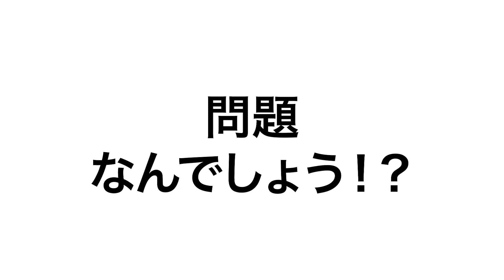【ヤフオク車】大学生がターボ付きワゴンRのオイル交換をしてみた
今回は、友人がヤフオクで買ったスズキ　ワゴンR RRのオイル交換を行いました！

この車はF6Aのターボ車で、ターボ車の場合は3000km毎のオイル交換がおすすめみたいです！

最近はガソリンの価格が高いためあまり車に乗らないようにしています笑
その代わりに燃費のいいバイクによく乗っています！（自転車に乗れ）

ガソリン価格が下がって欲しいものです...

00:00 オープニング
00:30 オイル交換
04:59 エンディング